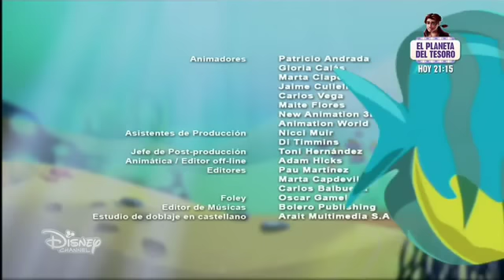El Reino de Acuática (Español de España) 2x44 - Maremoto -360p-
Sinopsis general (EPG Disney Channel):
Las Princesas del Mar son jóvenes, alegres, aventureras e impulsivas, y hacen todo lo posible por cuidar de los seres del mar, además de enfrentarse al día al día de las chicas de su edad.
En España, ésta se emite en Disney Junior España y en Disney Channel España (aunque también se emitió en cadenas autonómicas, como Canal Sur).
(La numeración está basada en la de Plus.es).